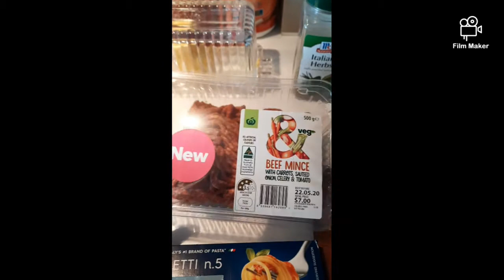Easy Spagetti Bolognese